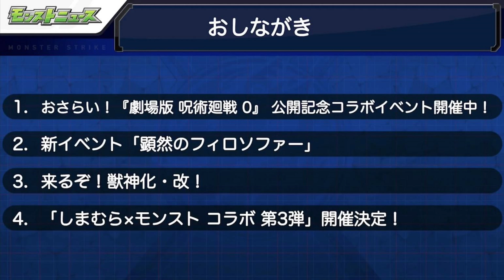このコラボは逆に嬉しい‼︎ 新イベントのキャラ情報とエリミネイター適正になるモンストローズの詳細情報も!!【モンスト】【考察】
モンスターストライクのモンストニュース（2022/1/27）のまとめ動画になります!!
・新イベントのキャラの情報
・獣神化改のモンストローズの詳細
・嬉しいコラボ情報
などなど、皆さんに情報を流しておきたい情報をお届けします!!

〇全力ぶっちぎり!!のモンスト公式デビューラジオ（毎週火曜日更新）